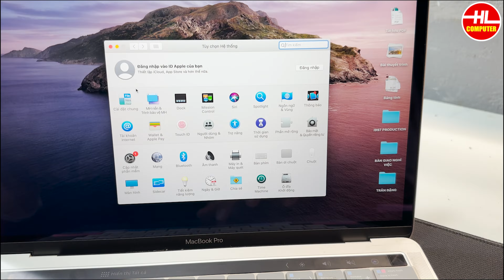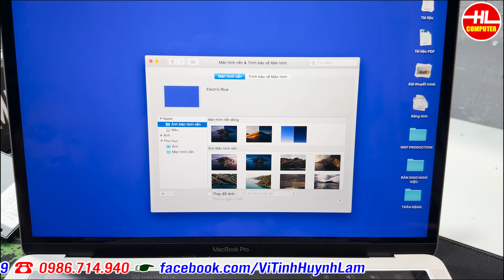Hướng dẫn thay đổi hình nền cho macbook pro mới nhất 2023 | Vi Tính Huỳnh Lâm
🔷Hướng dẫn thay đổi hình nền  cho macbook pro mới nhất 2023